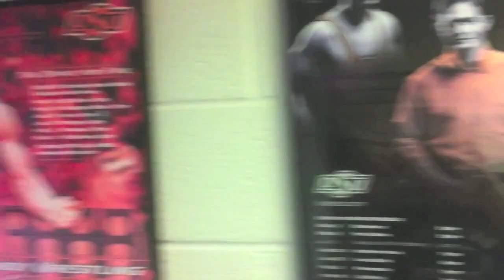UFC Johny Hendricks training HL with OSU